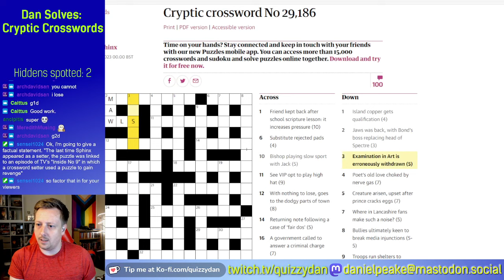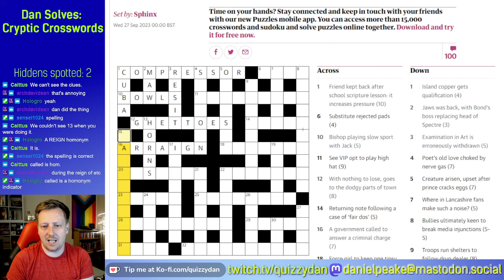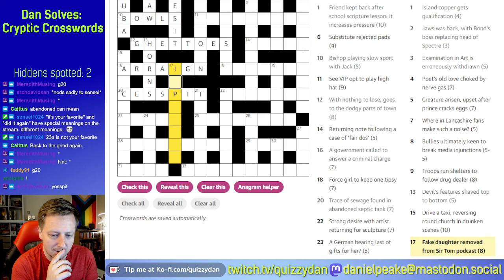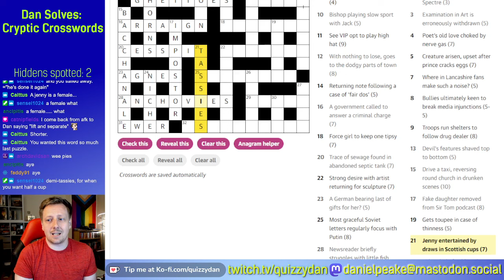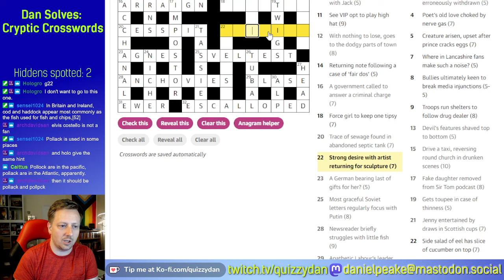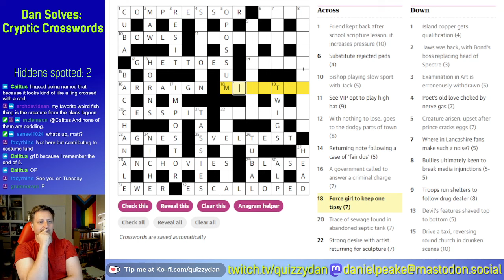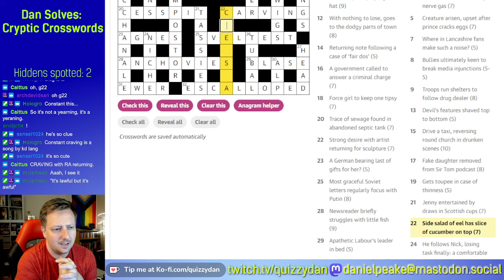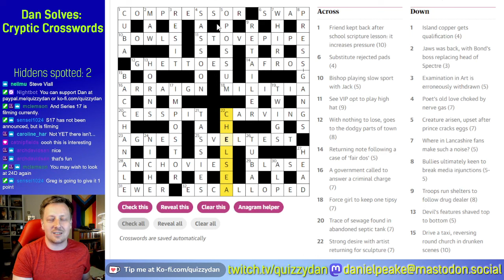Dan Solves: Taskmaster crossword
Dan solves the cryptic crossword that Steve Pemberton set as a prize task / present for Greg Davies in S17 of Taskmaster.

We solved this communally on 28th September 2023, one day after the crossword was published (presumably the Taskmaster episode was filmed on 27th Sept), and thus we likely knew Steve Pemberton would be on the show.

It's fair to say I was a bit underwhelmed/confused at the time with the nina, but now I see what was going on and that the crossword has been aired, I am SUPER impressed with it.